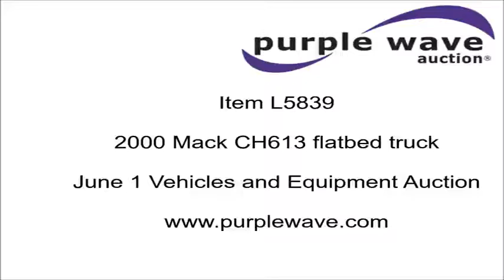2000 Mack CH613 flatbed truck for sale | no-reserve Internet auction June 1, 2016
2000 Mack CH613 flatbed truck
561,441 miles on odometer
21,334 hours on meter
Mack E7 12.0 L L6 turbo diesel engine
350 HP
Serial 001831
Eaton Fuller 10 speed manual transmission
Tandem axle
AC and heat
Tilt
AM/FM/cassette
Air suspension seat
19'L x 102"W flatbed
Under-mounted toolbox
Hitch for Princeton piggyback forklift
Dual fuel tanks
Mud flaps
Air suspension
Air brakes
200" wheelbase
295/75R22.5 tires
Cracked windshield
Unit# 12498
Title distribution may be delayed up to 30 days from verification of funds and title assignment.
1M1AA13Y5YW130941

1M1AA13Y5YW130941

Location
Crop Production Services
Boyce, LA 71409

Item location address: This item is located near Boyce, LA

It's located in Boyce, LA, and we're selling it to the highest bidder regardless of price.